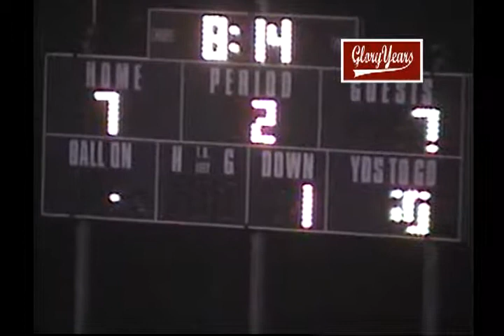v160092 ca valley view unk rancho verde unk 2000 fb VOB 00